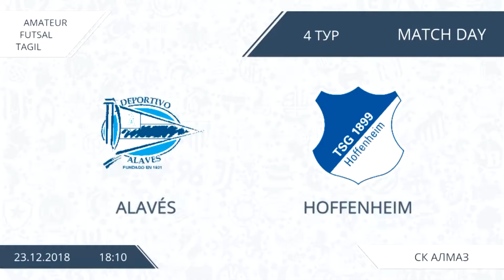23.12.2018 Alaves-Hoffenhain.Nizhny Tagil. Afl.